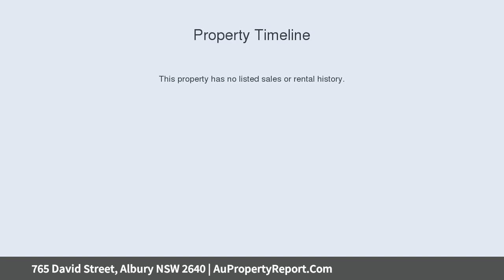765 David Street, Albury NSW 2640 | AuPropertyReport.Com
765 David Street, Albury NSW 2640
Property Type: house
Bedrooms: 4
Bathrooms: 4
Car Space: 2
Call for Saturday's Viewing Times